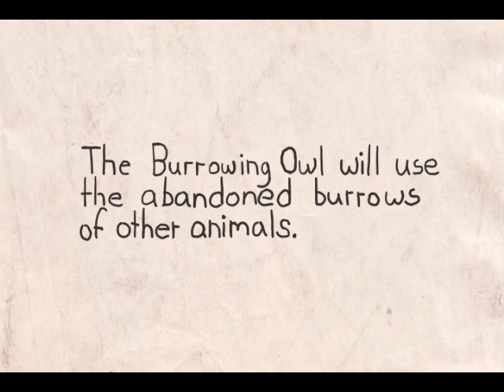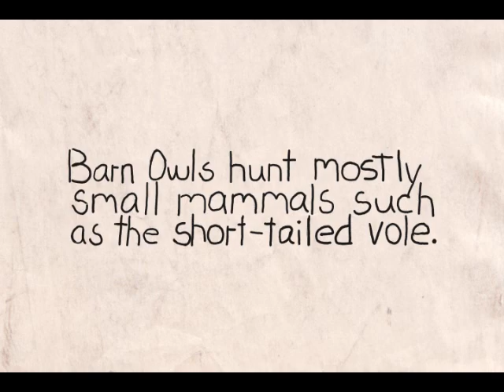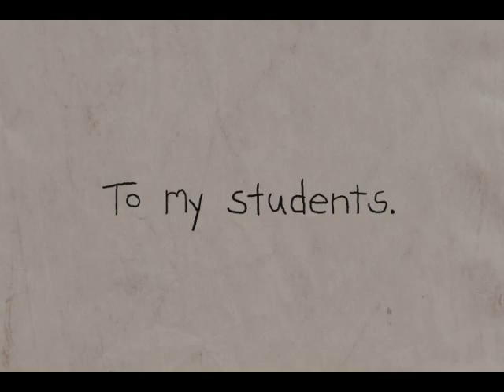Some Facts About Owls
Notebook Babies is a channel created by a certified teacher with 17 years of classroom teaching experience.   This is what sets Notebook Babies  apart from other kids' channels made my big media companies.

The mission of Notebook Babies is to provide safe yet totally cool content for kids of all ages.  The shorts feature songs and real hand-drawn animation.

Kids can learn basic topics like letters, numbers, animal sounds, colors as well as some pro-social life lessons, leaving a positive influence on their cognitive and social development. We'd love to help children grow up with confidence and joy and want to be the friends of those curious and who love to explore. Enjoy watching our videos and have an entertaining and learning adventure with Notebook Babies!
Owls are so cool.  Like if you agree!
Funny musical Animations about animals, gaming, social skills, diversity, the environment, and other fun stuff.  Some videos make no sense.